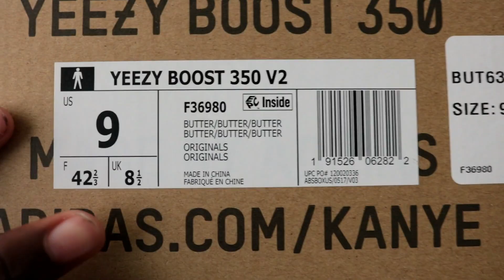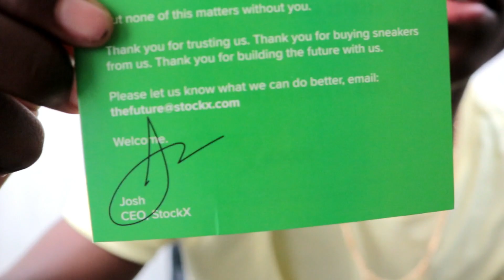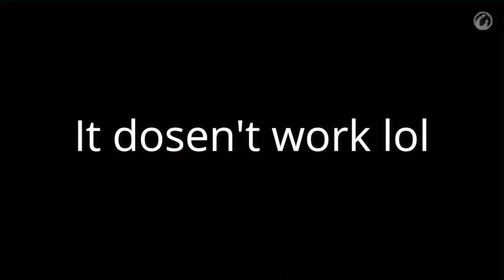I FINALLY GOT MY DREAM SHOE!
(Please turn notifications on to see every video!)